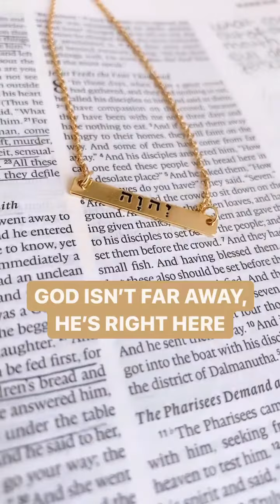Fearless and bold in faith